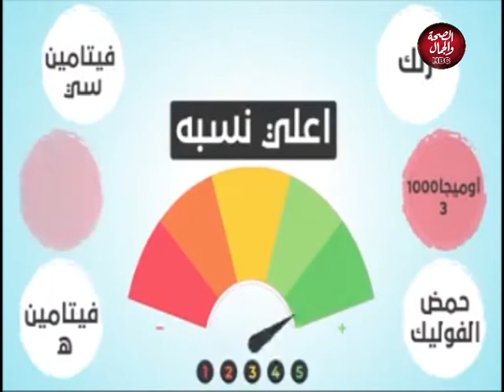أنتي الطبيبة | التغذية السليمة للحامل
تقديم : د/ أمير الحلواني
في ضيافته : د / أحمد جلال ـ أستشاري أمراض النساء والتوليد

قناة_الصحة_والجمال# برامجنا